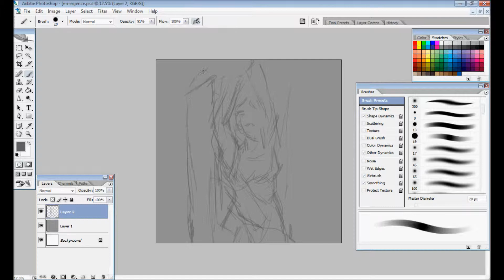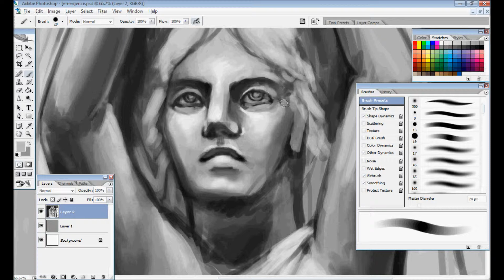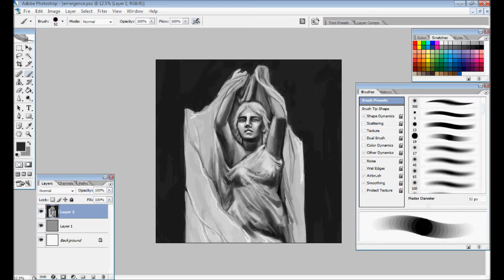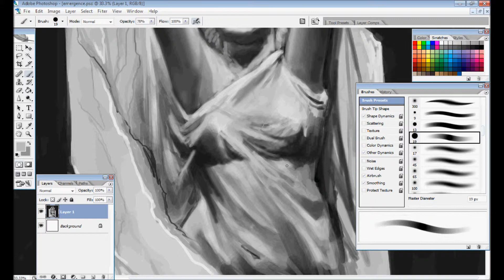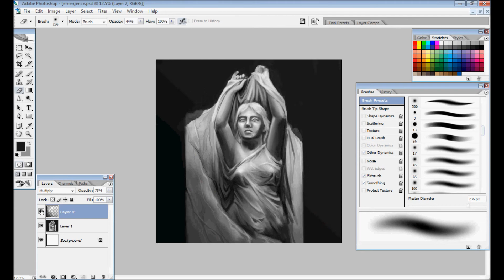PSCS2 speedpaint- Undine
Quick little painting of Chauncey Ives's marble sculpture Undine. I wish I had time to do it justice and really polish this but class deadlines loom ahead;; Still glad I was able to record the whole process though! I'm much more comfortable using photoshop now in terms of brushes and tools but I still have yet to really see the use of layers with painting... some multiply/overlay layers for the general shadows and highlights may have been useful but I got lazy and honestly don't want to grow *too* dependent on photoshop's advantages, especially when traditional painting is still so important to me.

software: Photoshop CS2, Hypercam 2, Windows Movie maker (I finally figured out widescreen haha)
music: FK- Another Reflection (Seaside Dusk In Kamakura Rework) and Eternal Morning- Plastic Umbrella